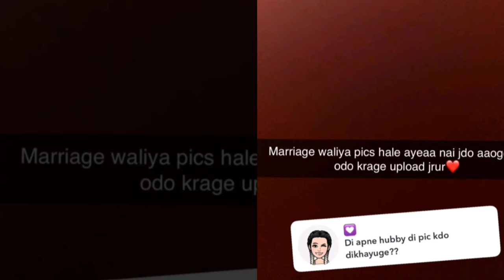Rajbir Kaur Husband Face Revealed 😱| Rajbir Kaur Marriage Video | Mahabir Ex Girlfriend 🥰